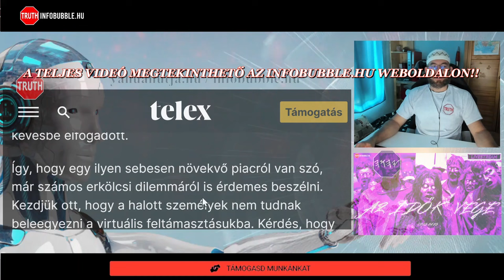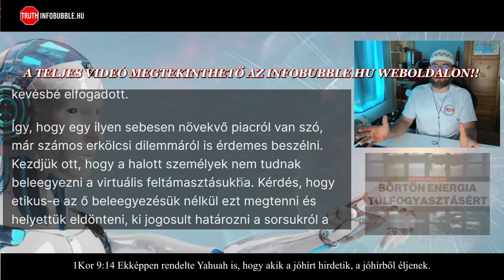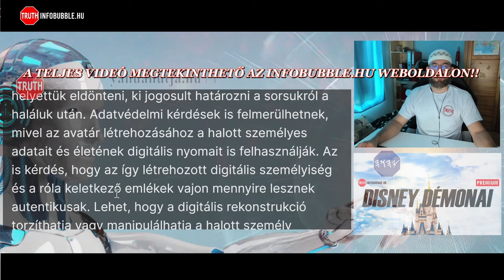HALOTTAK DIGITÁLIS KLÓNJAI